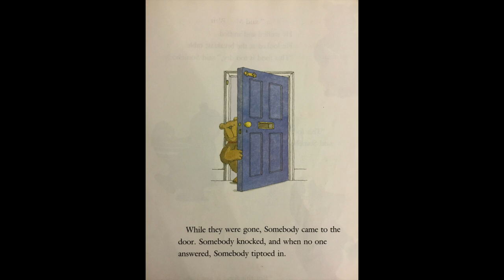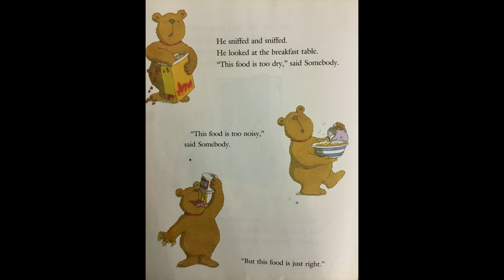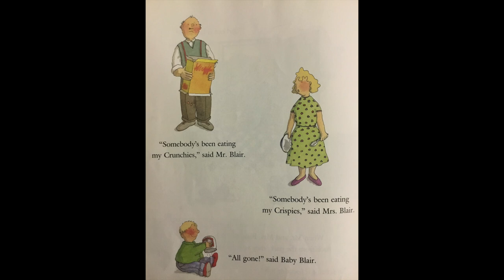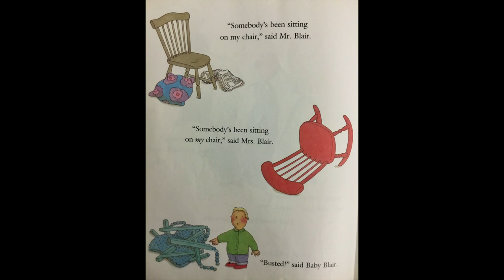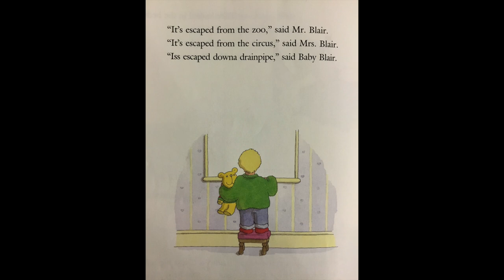Somebody and the Three Blairs (Read Aloud with character voices, music, & sound effects)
A read aloud with character voices, music & sound effects of the children's picture book, Somebody and the Three Blairs, Written by Marilyn Tolhurst & Illustrated by Simone Abel.